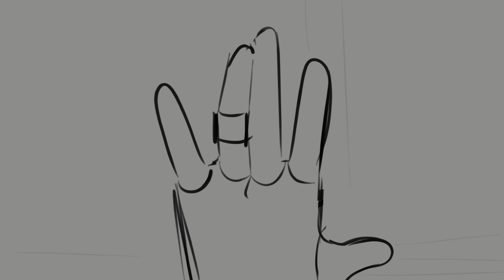its quiet uptown animatic || misclickduo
a moment of peace in purgatory

~ info ~

Total time took: 2 days

Characters used: el mariana, slimecicle (qsmp)

Programs used: Clipstudiopaint ex

ok bye